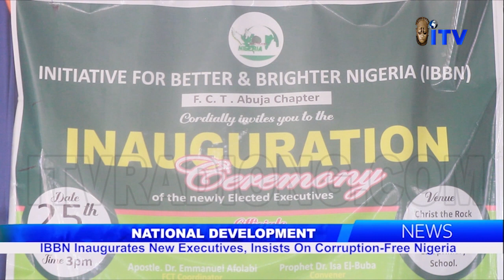National Development: IBBN Inaugurates New Executives, Insists On Corruption-Free Nigeria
The Need For All Hands To Be On Deck And Citizens Committed To The Overall Development Of Nigeria Has Again Been Brought To The Fore.

ITV’s Correspondent Reports That Call For A Collective Fight Against Corruption And Support For Patriotism Took Center Stage During The Inauguration Ceremony Of The Newly Elected Executives Of The Initiative For BETTER And BRIGHTER Nigerian Popularly Known As IBBN